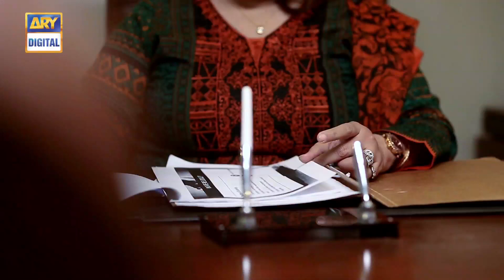Saheliyaan Ep 132 - 7th March 2017 - ARY Digital Drama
Saheliyaan Episode – 132 – 7th March 2017  only on ARY Digital Official YouTube Channel.

Saheliyaan is a story of three college going girls, belonging to different classes but have one thing in common – their dreams. Although all three of them come from entirely different family backgrounds, but they do not follow a practical ideology to live, they follow their dreams and fantasies. They await  for a prince who will come and marry them. But Their impractical approach towards life becomes the reason of their shattered dreams.

Cast:

Komal Aziz Khan as Maher
Sundus Tariq as Maira
Nimra Khan as Noor
Ismat Iqbal as Ruqaya and other

Director: Ali Hasan

Writer: Samina Ijaz

Timing:

Watch ‘Saheliyaan’ Mon to Thur  at 7:30 pm only on ARY Digital.